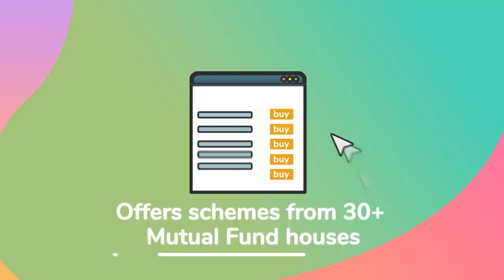Start your Mutual Funds Investment with Digify | HDFC securities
Investing in Mutual Funds is now simpler than ever! Watch how to start your Mutual Funds investment journey on Digify, in just 3 simple steps.